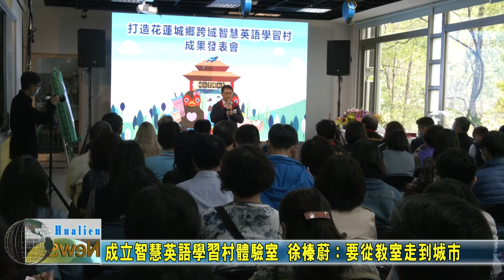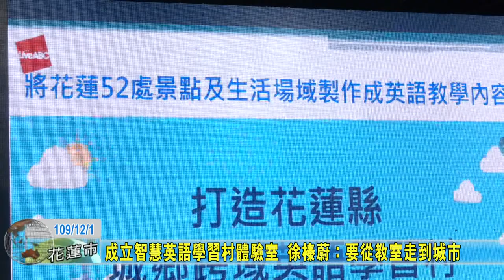20201201 04 成立智慧英語學習村體驗室 徐榛蔚：要從教室走到城市